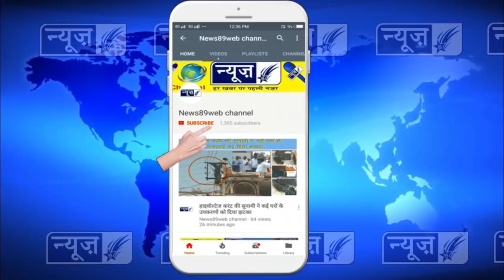भगवान वाल्मीकि जी को समर्पित शोभायात्रा का आयोजन, सभ्याचारक समारोह का आयोजन